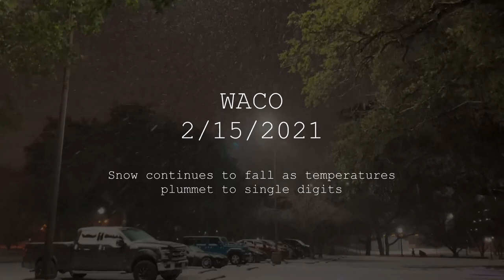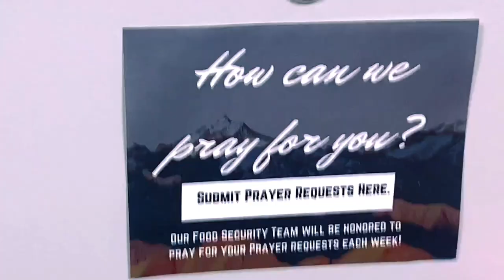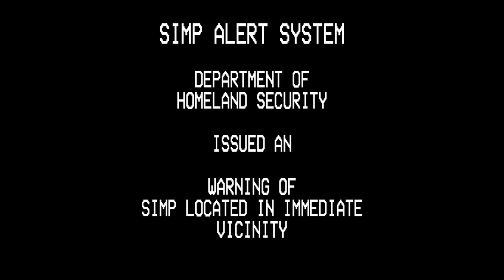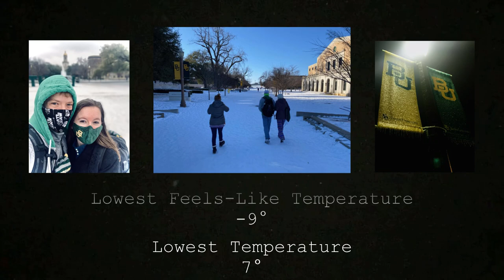Baylor's Snowmageddon - Special Feature Vlog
The snow and ice that fell over Waco was incredible!  However, it was not all fun and games.

This vlog documents the aftermath of Baylor's "snowmageddon", which included power outages, un-drivable roads, single digit temperatures, slippery ice, and the constant fear of running out of food.  All of this was among COVID.  Crazy times!

0:00 - Intro
0:45 - Monday - Craziness Begins
7:31 - Tuesday - Separation
11:19 - Wednesday - Mental Breakdown
20:49 - Thursday - Power Returns
25:39 - Friday and Outro